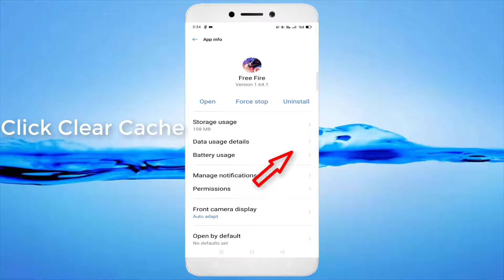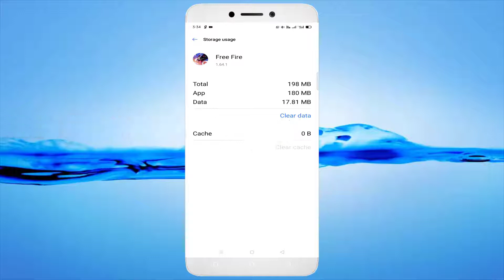How To Fix Free Fire App Keeps Stopping Error Android & Ios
In This Tutorial How To Fix Free Fire App Keeps Stopping Error Android & Ios